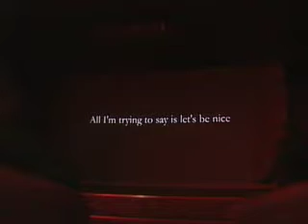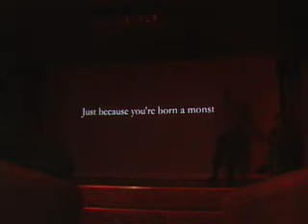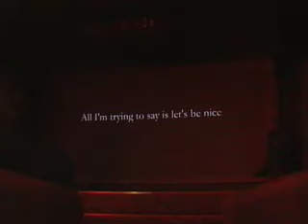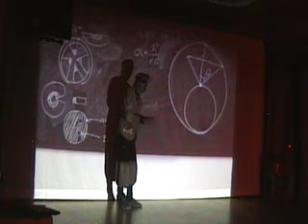Exploding Beowulf (Part 6)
"Exploding Beowulf" is a multimedia theatre piece Momus and David Woodard performed at the Volksbühne Berlin's Roter Salon on Saturday March 27th 2010. It's based on the Momus song "Beowulf (I Am Deformed)".